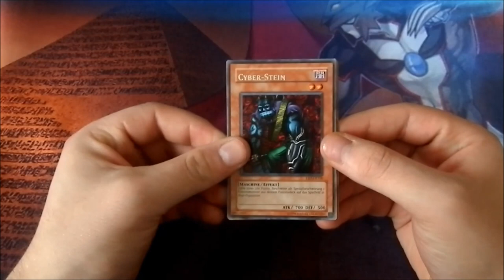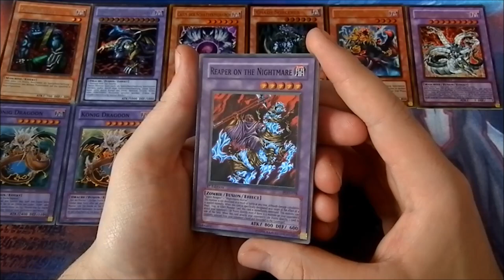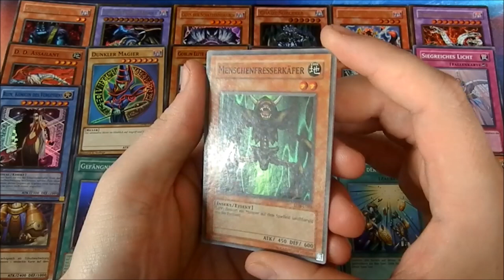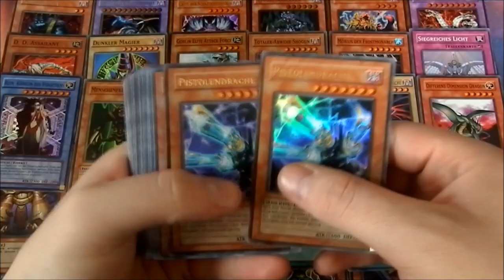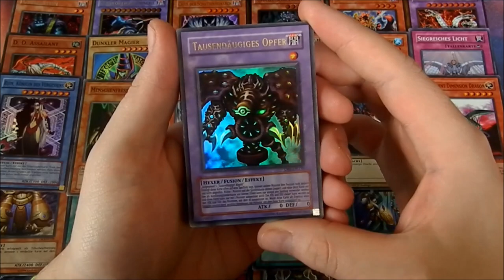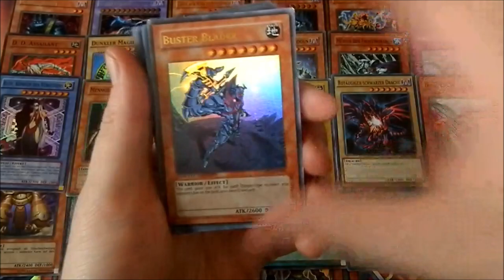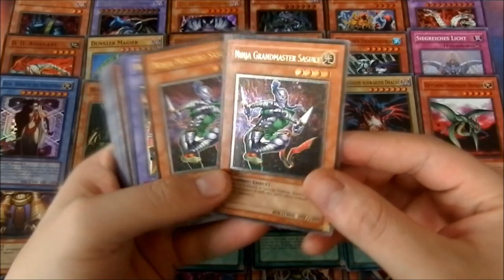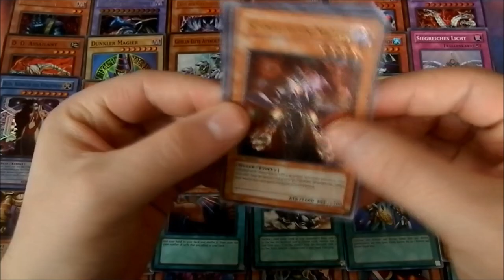100 Karten Megaopening | Yu-Gi-OH Unboxing | House of Cards